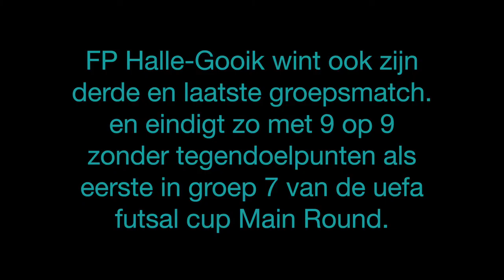Uefa Futsal Cup FP Halle-Gooik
Finland (Raahe)
FP Halle-Gooik  eindigt  met 9 op 9 zonder tegendoelpunten als eerste in groep 7 van de uefa futsal cup Main Round.